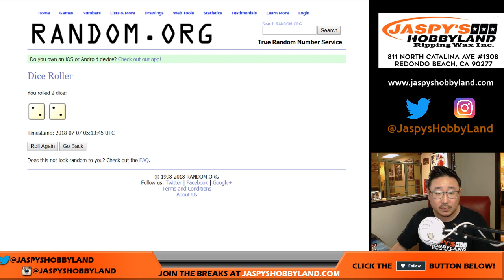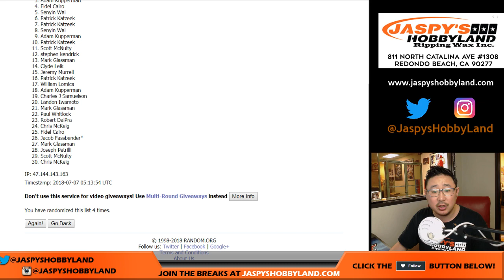Fr., 07/06/18 - ANGELS SPOT RANDOM #3 ('18 Definitive Collection MLB)